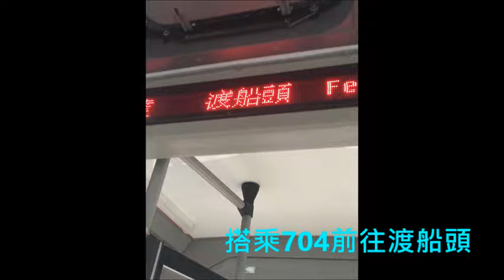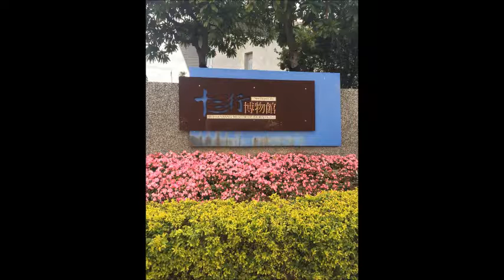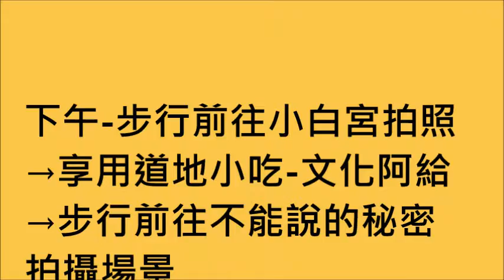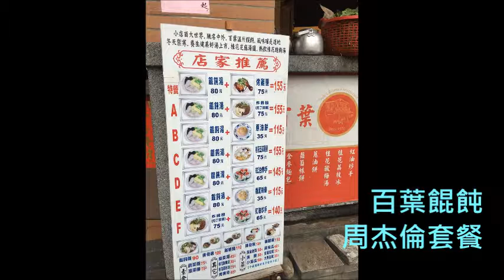106第三名_餐旅群_新北市穀保高級家事商業職業學校_Go Go Single Travel！探討旅遊套票應用於單人旅遊之可行性-以淡水八里地區為例